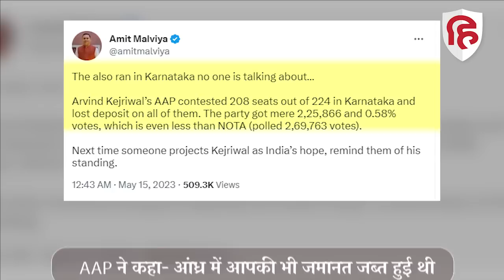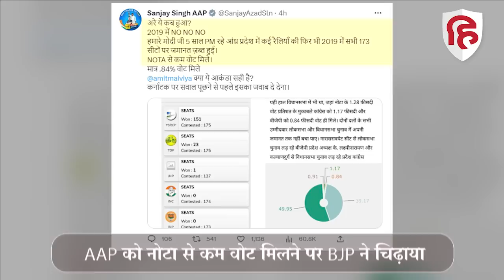Karnataka Election Results: AAP Candidates की जमानत जब्त होने पर BJP का तंज, Sanjay Singh का पलटवार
Karnataka Election Result में AAP Candidate की जमानत जब्त पर BJP की ओर से CM Arvind Kejriwal पर तंज कसकर निशाना साधा गया। BJP के आरोप पर Sanjay Singh ने भी बीजेपी के मजे ले लिए। संजय सिंह ने ट्वीट करते हुए बीजेपी को पुराने आंकड़े याद दिला दिए।